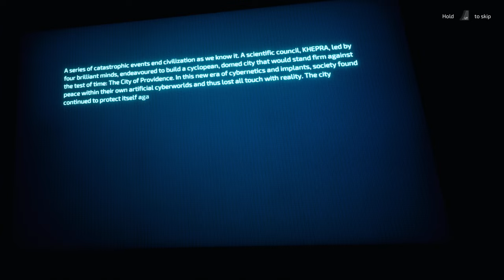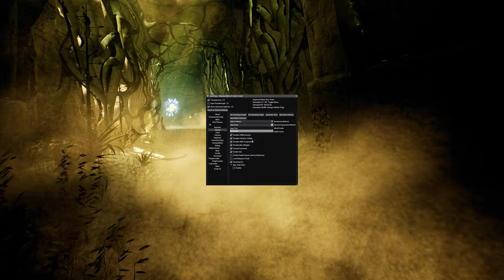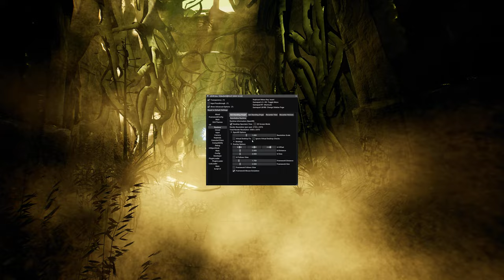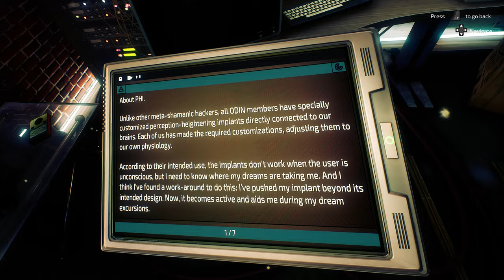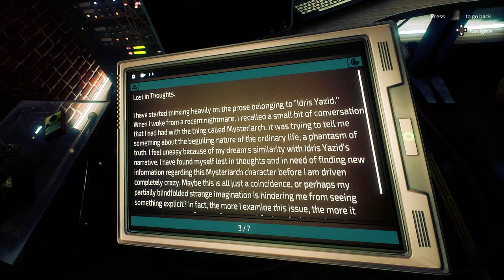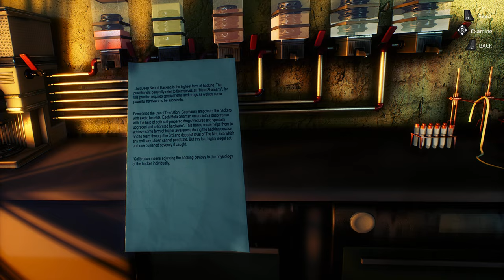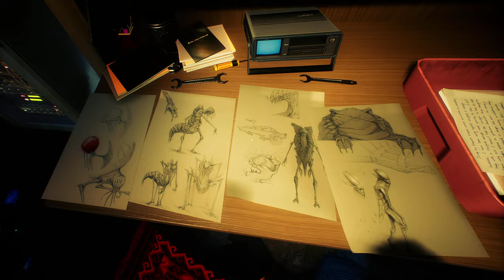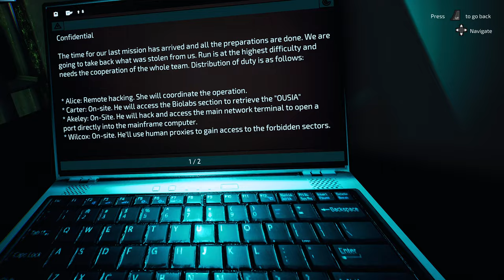This Game Looks Surprisingly Good in Virtual Reality…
I had no idea whether this game would work in VR or not but considering it’s built on the Unreal Engine,I figured why not see if it would be compatible with the UEVR mod by Praydog…in short?Yes…not only is it compatible but it looks pretty impressive and runs perfectly…